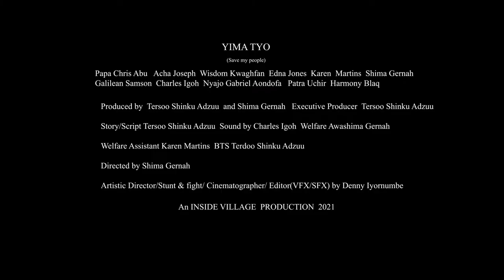Yima Tyô (Save Our People) Trailer